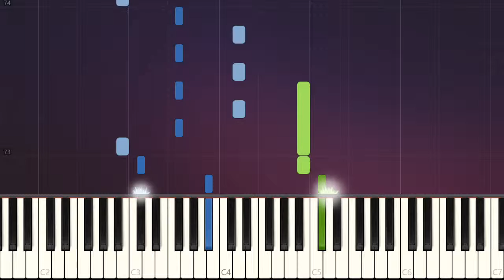East Root - Into The Rain ~ EASY PIANO Tutorials Slow